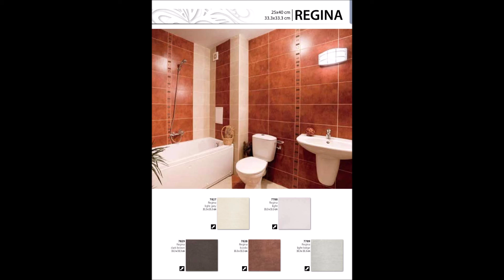interior mebeli za banq